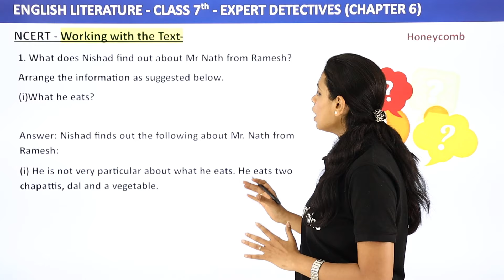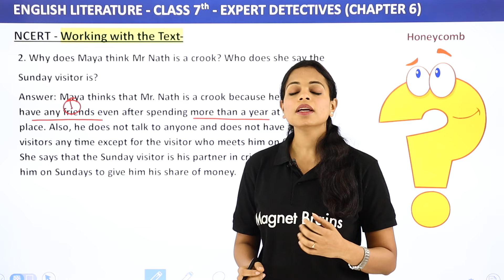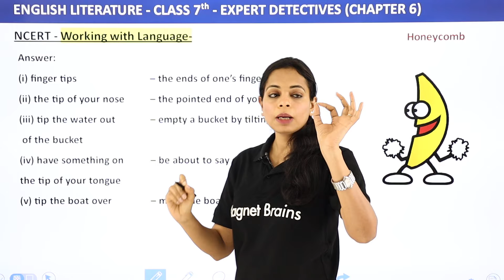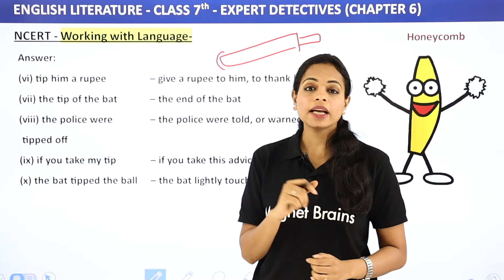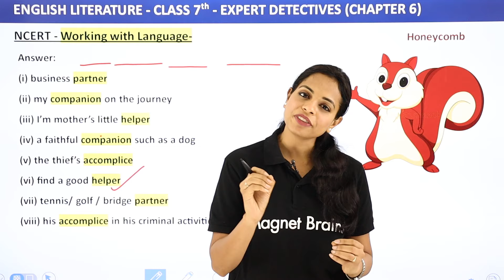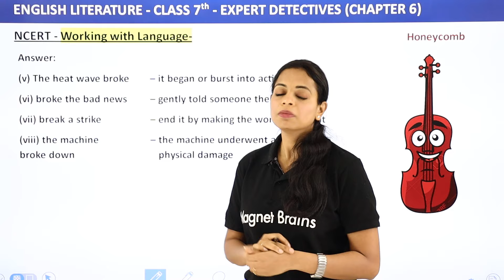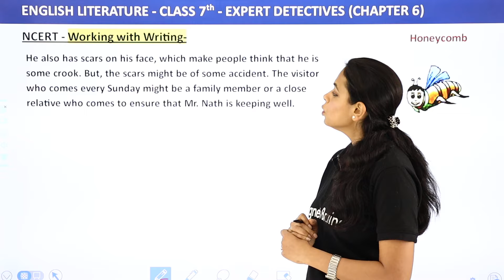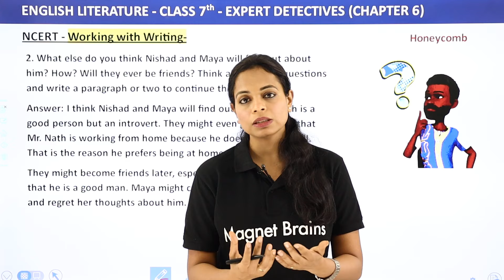Class 7 English Chapter 6 NCERT Questions | Expert Detectives Question Answers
✔️ Class: 7
✔️ Subject: English
✔️ Chapter: Expert Detectives
✔️ Topic Name: Expert Detectives - Question Answers